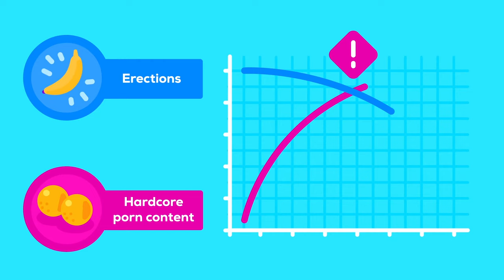Internet porn is free, but kids are paying the price | AGE VERIFICATION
We must do more to stop kids being exposed to porn online.

It’s time require all sites hosting porn to have